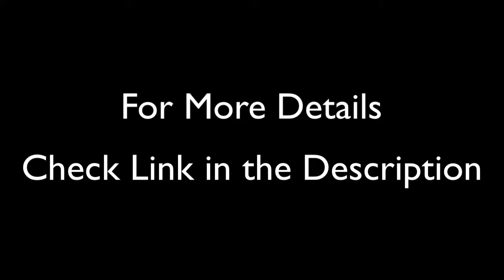Special Discount On Shark Rocket TruePet Ultra-Light Upright Corded Vacuum, Bordeaux (HV322)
More Details